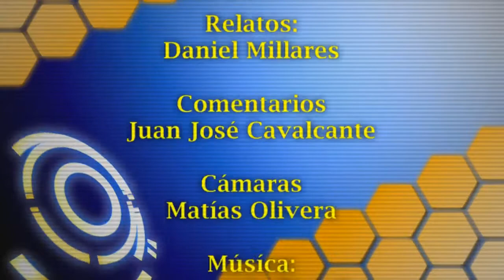Nota a Martin Mustachi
Nota a Martin Mustachi realizada por Daniel Millares.